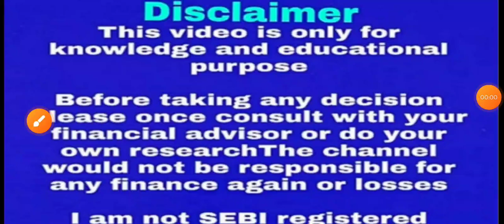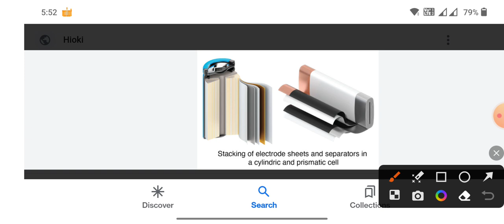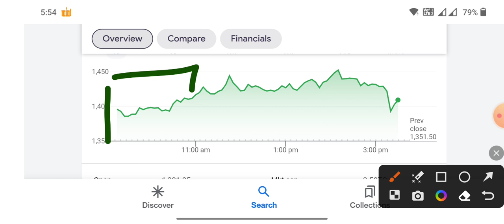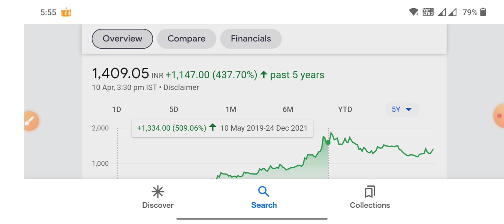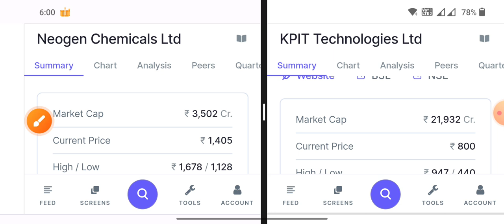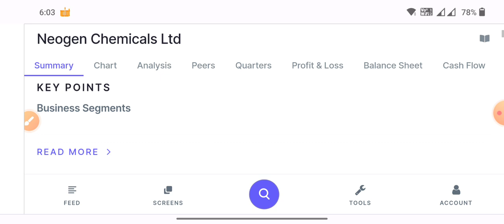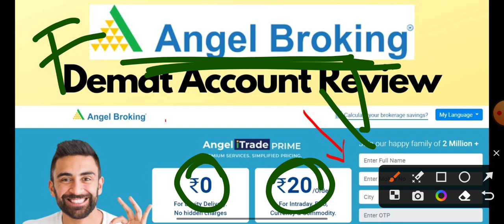गिरा हुआ chemical share Japan के साथ partnership Neogen Chemicals